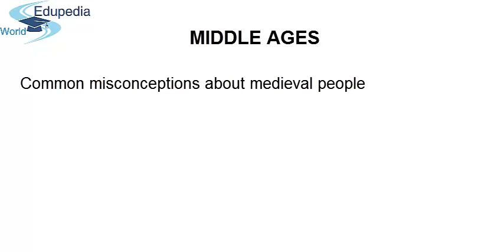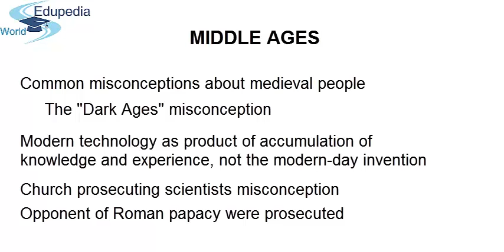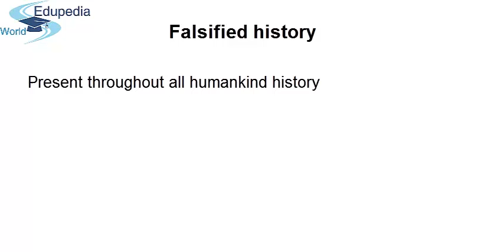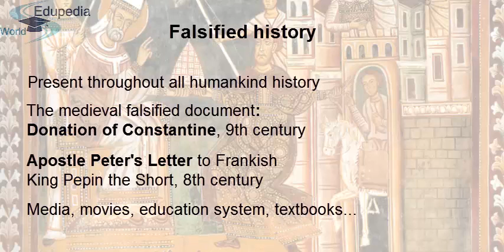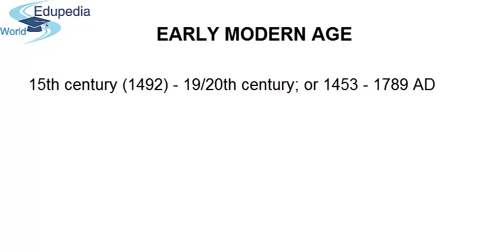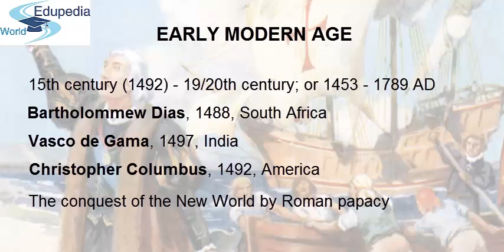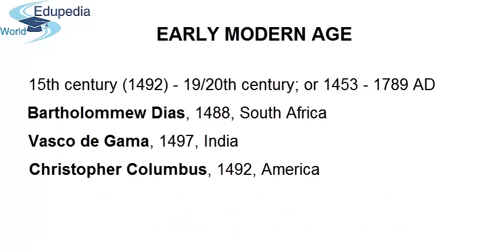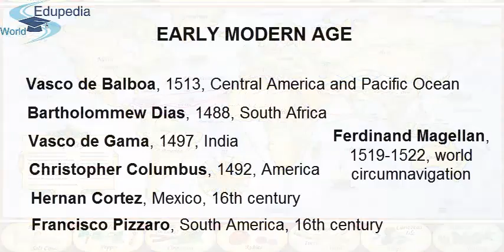World History : Periodization of past | Middle Ages | Early Modern Age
High School World History

World History : Early Modern Age | Middle Ages

Middle Ages : The Middle Ages is the middle period of the three traditional divisions of Western history: Antiquity, Medieval period, and Modern period. The Medieval period is itself subdivided into the Early, the High, and the Late Middle Ages. (0:10 - 3:55)

Falsified History :  (3:56 - 6:03)

Early Modern Age : Historians in recent decades have argued that from a worldwide standpoint, the most important feature of the early modern period was its globalizing character.[1] The period witnessed the exploration and colonization of the Americas and the rise of sustained contacts between previously isolated parts of the globe. The historical powers became involved in global trade. This world trading of goods, plants, animals, and food crops saw exchange in the Old World and the New World. The Columbian exchange greatly affected the human environment. (6:04 - 12:55)